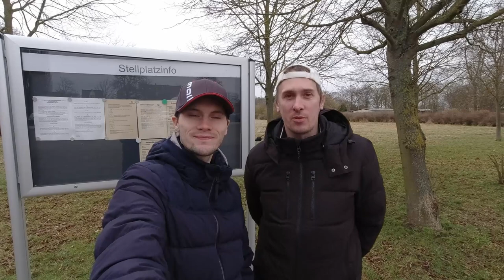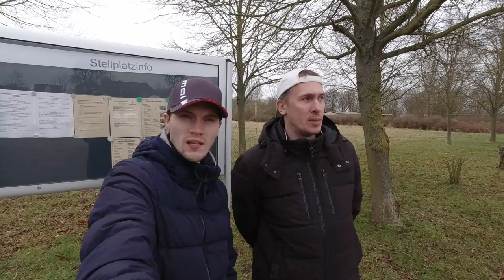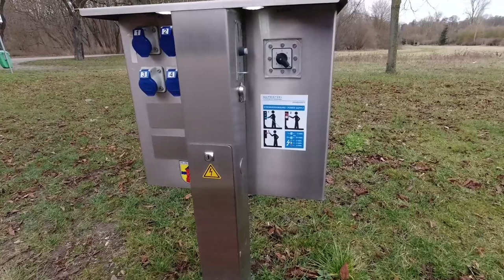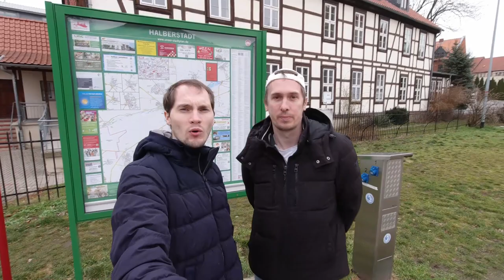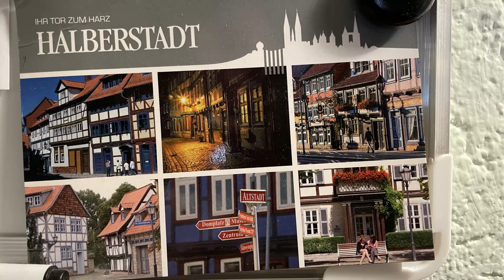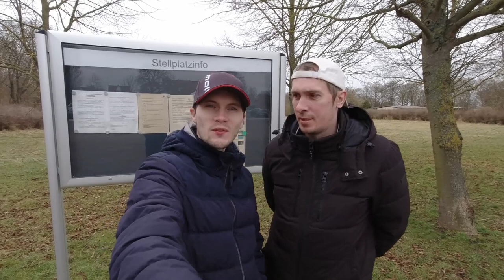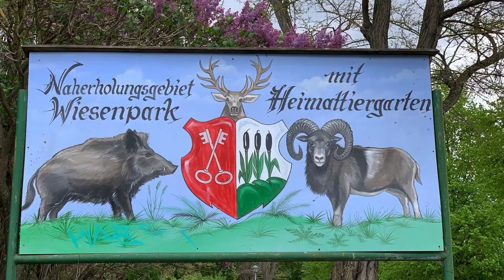Stellplatz Guide #16 - Halberstadt und Oschersleben - Das Tor zum Harz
In diesem Video stellen wir euch gleich 2 Plätze im "Vorharz" vor.

Zum einen Oschersleben und zum anderen Halberstadt. Beide Plätze sind Kostenfrei und wärmstens zu empfehlen.

Oschersleben :
Friedensstraße, 39387 Oschersleben (Bode)
Ver- & Entsorgung vorhanden
60l Wasser für 1 €
2 kwh  für 1 €  (8 Stromplätze)

Halberstadt:
Düsterngraben, 38820 Halberstadt
4 Stromplätze kostenfrei zur Verfügung, max.700 Watt pro Anschluss